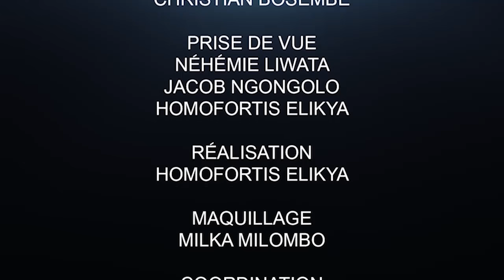CRITIK INFO 03.05.2020 LE MALHEUR DU CONGO C'EST EUX.ILS NOUS ONT TOUT PRIS